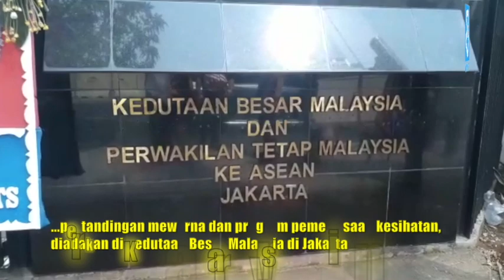Sambutan Hari Malaysia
KUALA LUMPUR, 16 Sept -- Keadaan berjerebu yang melanda negara ketika ini tidak menjejaskan sambutan Hari Malaysia 2019 di seluruh negara hari ini, dengan sambutan peringkat kebangsaan akan berlangsung  di Stadium Perpaduan di Kuching, malam ini.

Selain peringkat kebangsaan, sambutan di peringkat negeri serta peringkat Parlimen dan Dewan Undangan Negeri (DUN) turut diadakan.